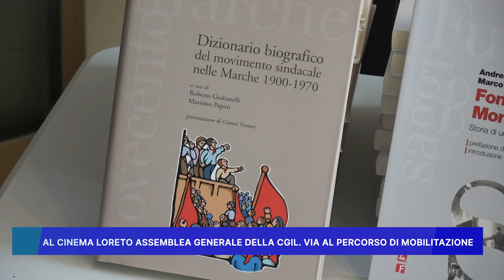AL CINEMA LORETO ASSEBLEA GENERALE DELLA CGIL: VIA AL PERCORSO DI MOBILITAZIONE